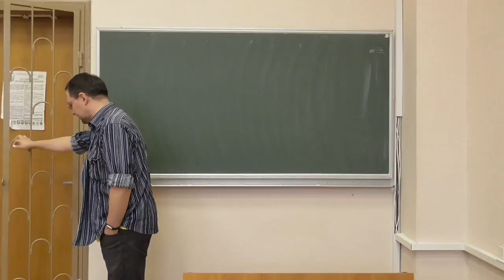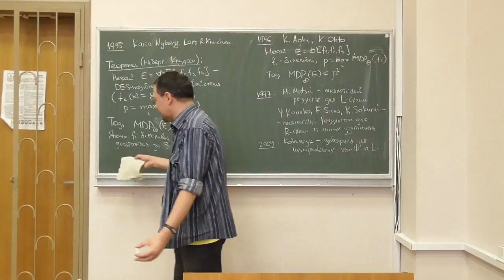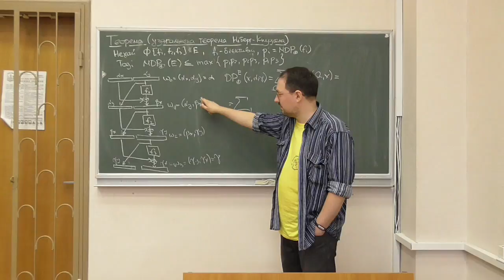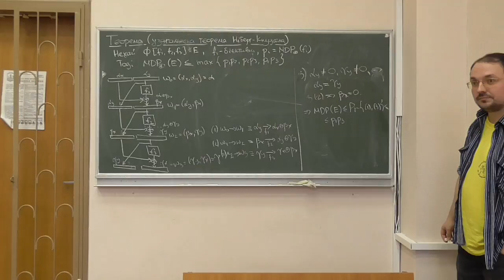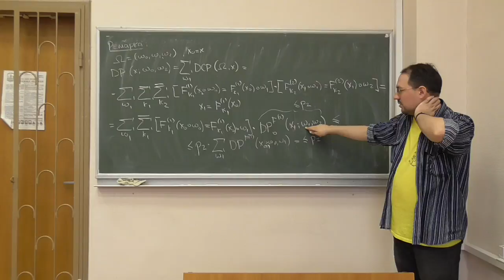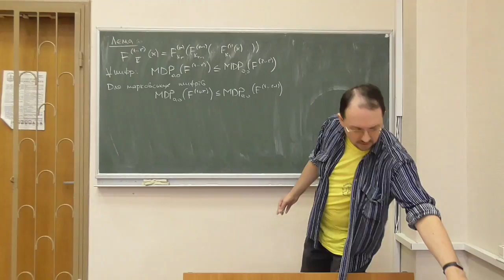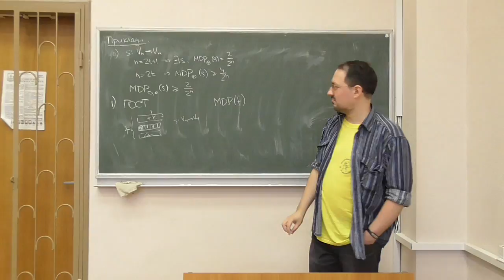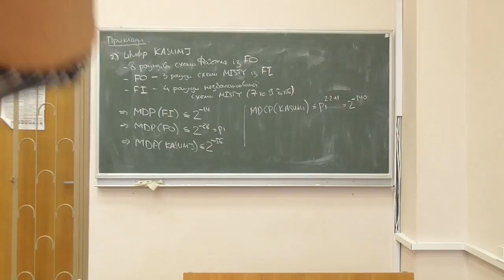Д5, лекція 03-2: стійкість фейстель-подібних схем до диференціального криптоаналізу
Розглянуто такі питання:
-- задача теоретичної (доказової) стійкості схеми Фейстеля, огляд результатів дослідження стійкості: Ніберг та Кнудсена, Аокі та Оти (схема Фейстеля), Мацуї (L-схема),  Канеко, Сано та Сакураі (ряд фейстель-подібних схем), Ковальчук (узагальнення на немарковські випадки);
-- узагальнена теорема Ніберг-Кнудсена (верхня межа імовірності трираундового диференціалу схеми Фейстеля) та її доведення;
-- протягування верхніх меж імовірностей диференціалів на збільшену кількість раундів;
-- практична стійкість фейстель-подібних схем до диференціального криптоаналізу (верхня межа імовірності диференціальної характеристики);
-- приклади застосування теорем про доказову та практичну стійкість: шифр ГОСТ, шифр KASUMI.